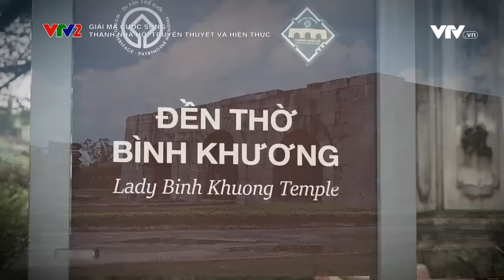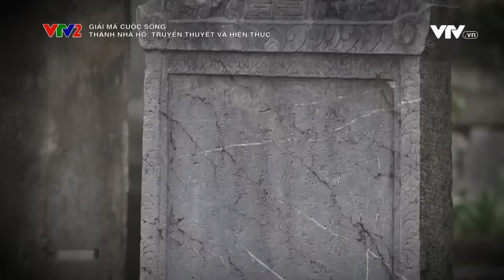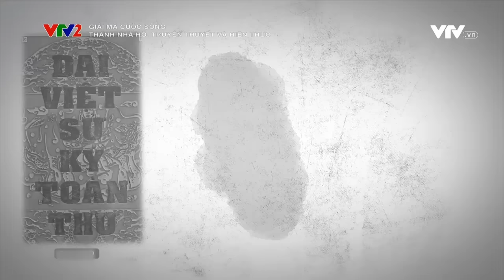Thành nhà Hồ: truyền thuyết và hiện thực | VTV24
Thành nhà Hồ nổi tiếng vì gắn liền với giai đoạn cho dù ngắn ngủi nhưng đầy biến động trong lịch sử của nước ta, cho tới nay vẫn ẩn chứa nhiều bí ẩn.